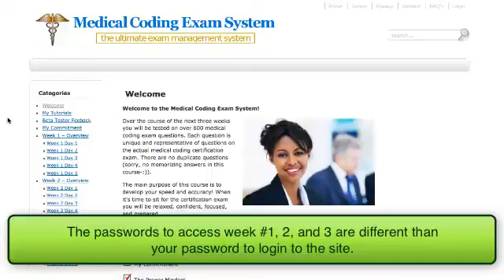MCES Tutorials Accessing Week 1 Material